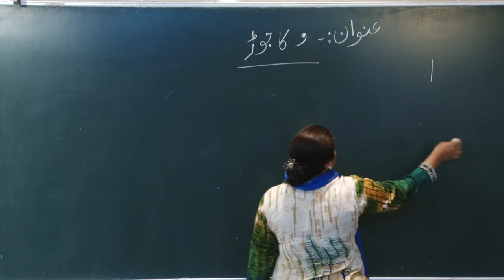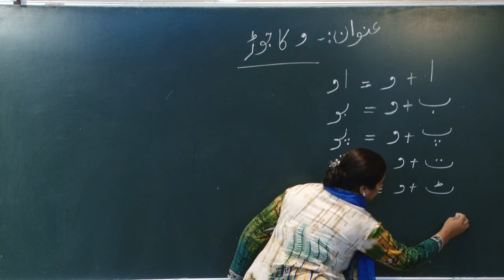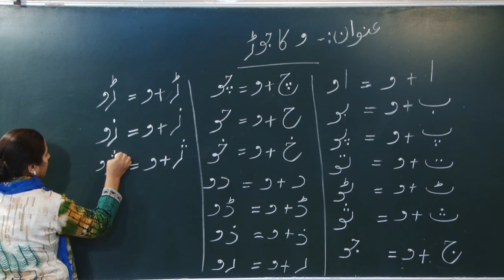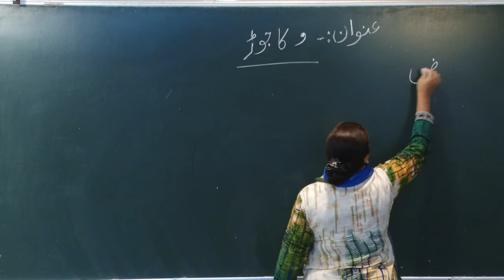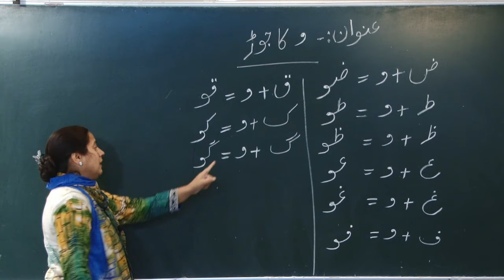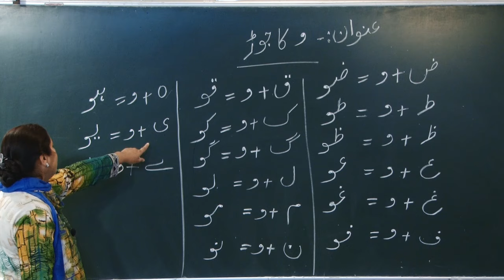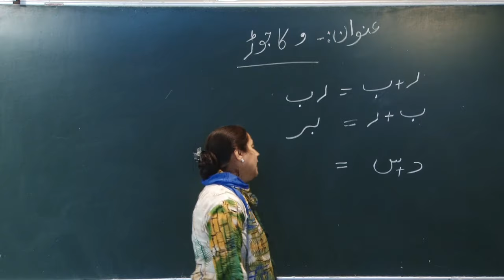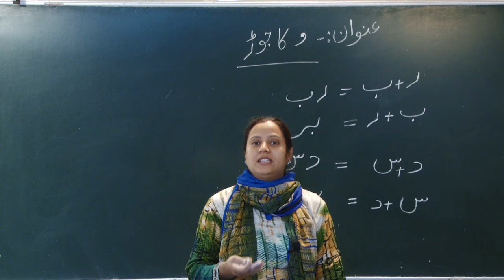Waav Ka Jood // Urdu